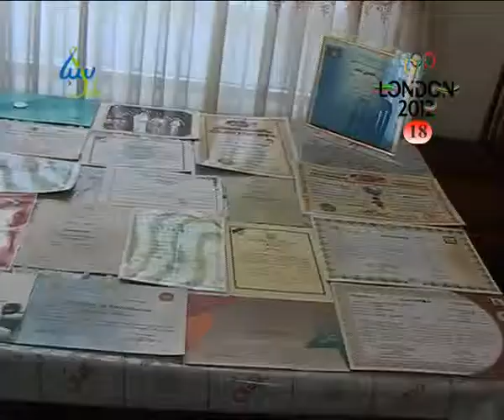Saba TV Olympic 09 07 2012